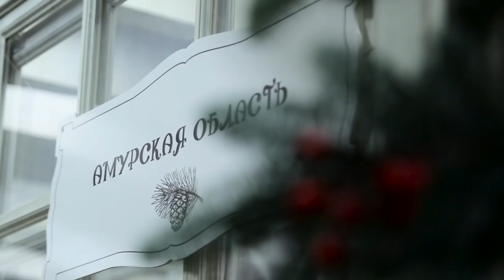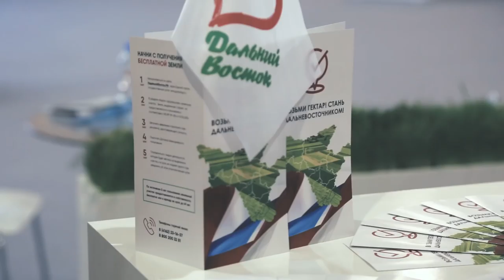GUBERNATOR LIVE. 9 СЕРИЯ. ДНИ ДАЛЬНЕГО ВОСТОКА В МОСКВЕ.